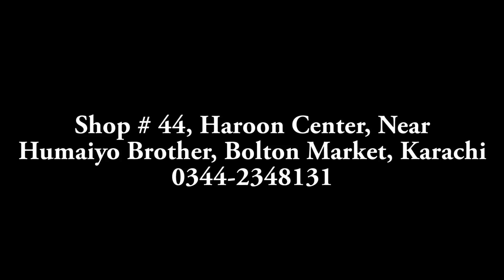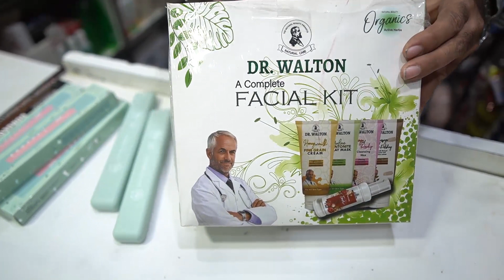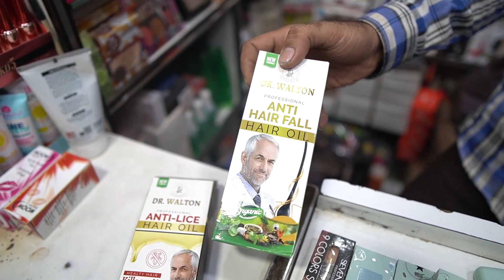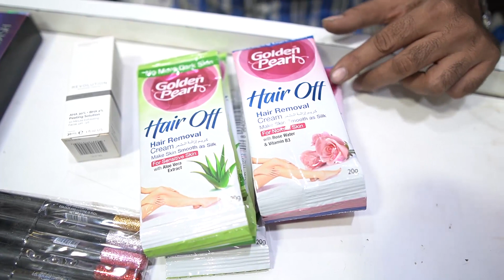Wholesale Makeup Sasta Tareen Makeup l Full Facial Range l Cheap Makeup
hello Dosto aj ki is video mai apko facial ki range dikhaengae zaida
qk normal quality ki range hoti hai or sab isko afford krsakte hai
or bht sare cheezain hai jo apko deals banane mai kam aegi
video ko end tk lazmi dekhye ga

ThankYou For Watching Guyzzz...